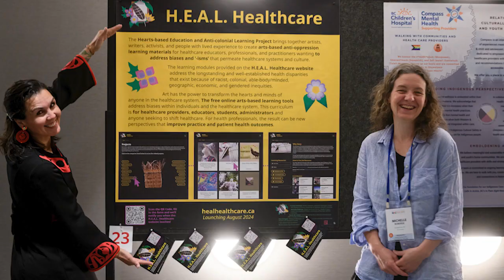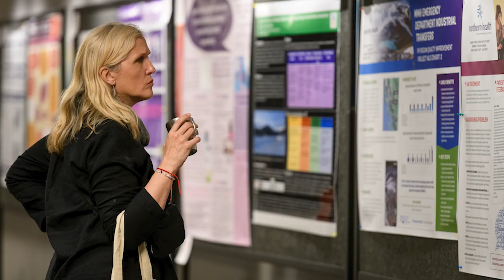Highlights from the 2024 BC Rural Health Conference in Whistler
Experience the vibrant energy of the 2024 BC Rural Health Conference in Whistler! This video captures the spirit of the event, showcasing insightful sessions, hands-on workshops, and the joy of connecting with peers. From keynotes on the latest in rural medicine to cultural safety sessions, and celebrating the BC Rural Health Awards—relive the moments that made this conference unforgettable. Don't miss the highlights of our wellness activities and the inspiring community of healthcare workers dedicated to advancing rural health in BC.

Join us next year in Prince George RCCbc’s 2025 BC Rural Health Conference on June 6-8, 2025 at the Prince George Conference Centre.